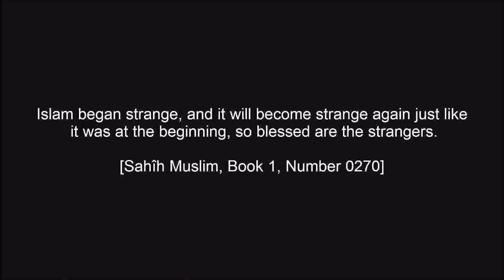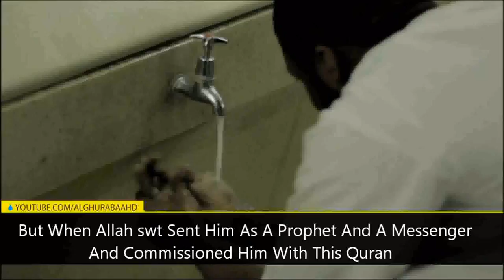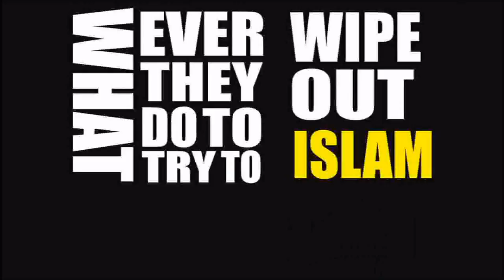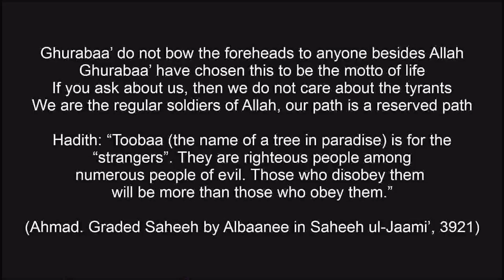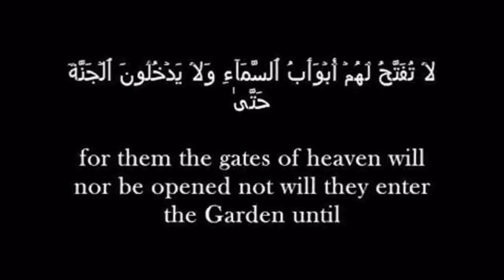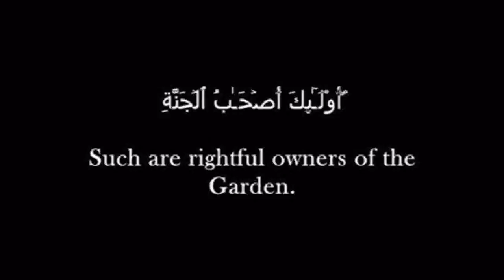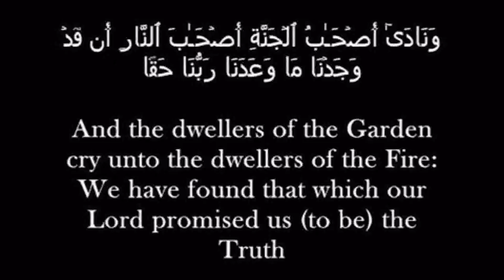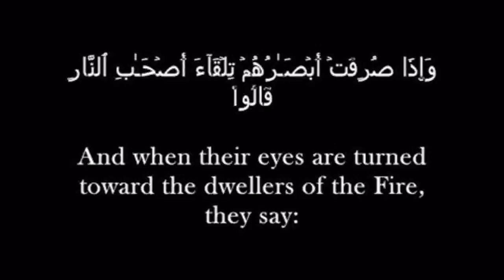Al Ghurabaa HD | The Strangers الغرباء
"If only there had been, in the generations preceding you, people having wisdom, prohibiting others from evil in the earth; except a few of those whom we have saved from among them." (Qur'an Hud 116).

Towards the end of time there will be those who hold fast to the religion of Allah while others fall by the wayside. When disbelief, disobedience, and evil increase, these strangers will remain obedient to Allah and His religion. They will be granted Paradise and Happiness with a goodly reward in this life and the Hereafter.

Also Feel Free To upload the videos on this channel or anything else.